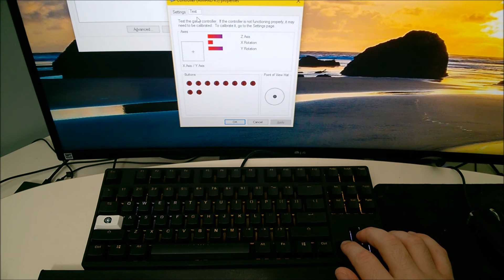Aimpad R5 Analog Keyboard Demonstration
In this video I use the Aimpad R5 in Flight Mode to show off analog control of all the axes available in the Windows game controller properties screen.